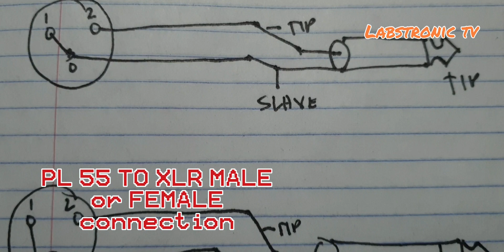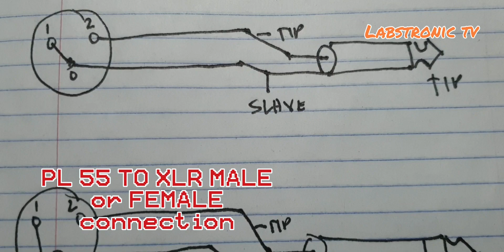PANO MAG GAWA NG PL TO XLR CONNECTORS @LABSTRONIC TV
needed 2pc pl 55 stereo or mono 2pc xlr male or female 2meters dmx wire or shielded wire